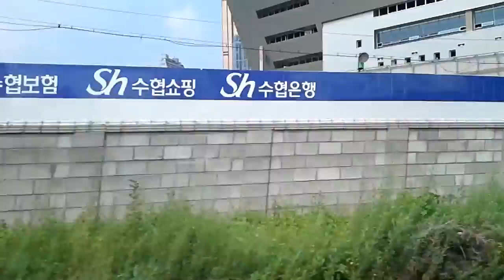KTX 622 특실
열차 노선 : 광주 - 익산 - 서대전 - 용산
이 열차는 인천공항 KTX 개통관계로 인한 열차시간 조정으로 인해 6월30일부터 운행하지 않음.